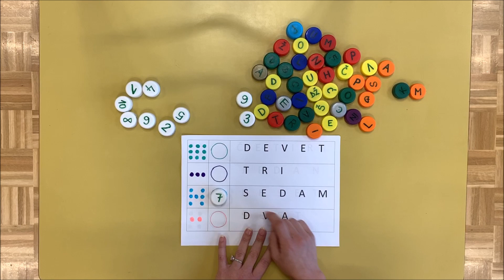|ONLINE VRTIĆ BELIŠĆE| Brojevi i slova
Patricija iz produženog boravka donosi vam zanimljivu aktivnost uz pomoć koje ćete ponoviti brojeve i slova. 🤩
Potrebni su vam papiri sa zadatcima, čepovi s brojevima i čepovi sa slovima.